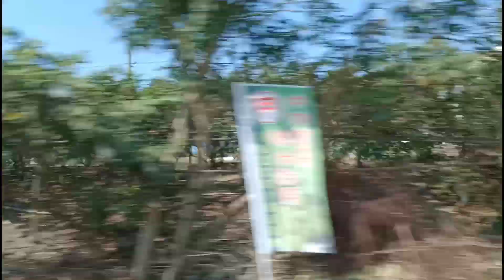NANXI TO DANEI DISTRICT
Enjoying everyday road trip while seeing the invironment and more cars.